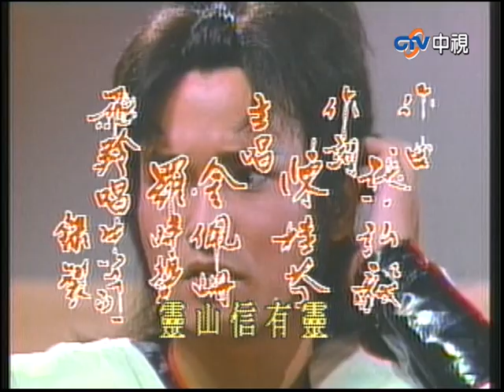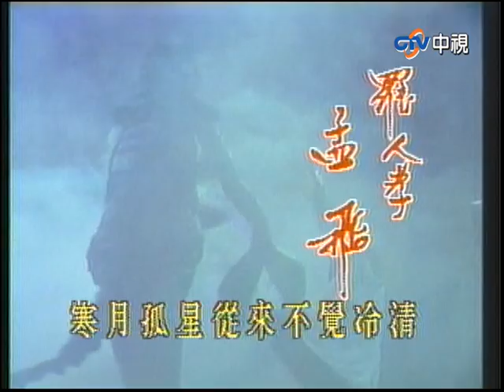『靈山神箭』第20集（潘迎紫 孟飛 黃文豪 沈海蓉）_1987年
白羽霜和魔教教主之子羅人孝萌生愛戀，在恩怨情仇的糾葛中，最終結合眾人之力打敗四方魔教。
戲中加入了石頭人、靈芝草人及天毒魔蠍增加噱頭，以刺激收視率。只要提起靈芝草人唉呀呀，大家一定都知道，還有一到月圓之日就會變身的石頭人、天毒魔蠍，讓《靈山神箭》成為許多人童年回憶中不可或缺的經典戲劇之一。